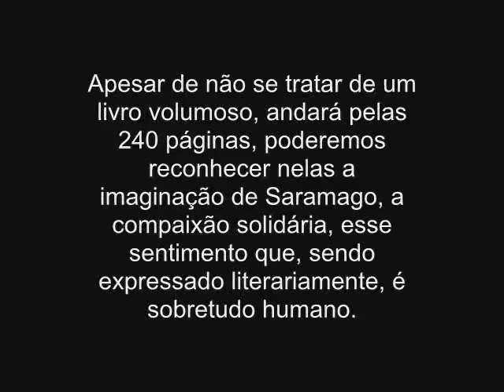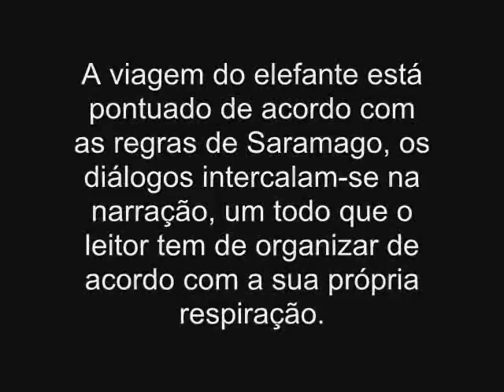A viagem do Elefante